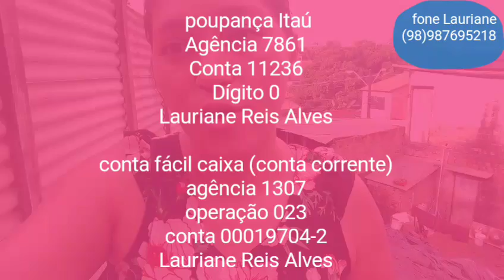Um mês depois que desabou nosso quintal e derrubamos parte da nossa casa obrigado pela ajuda